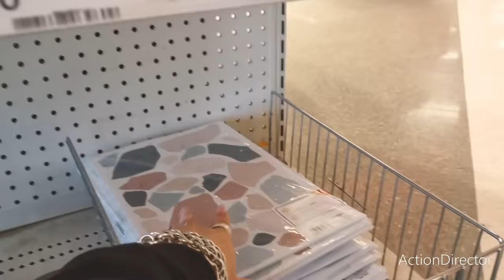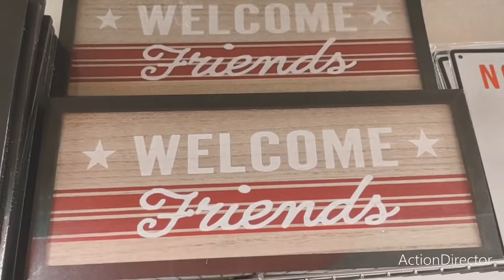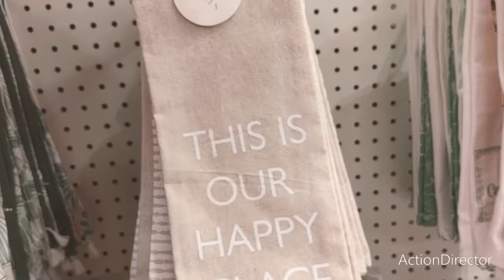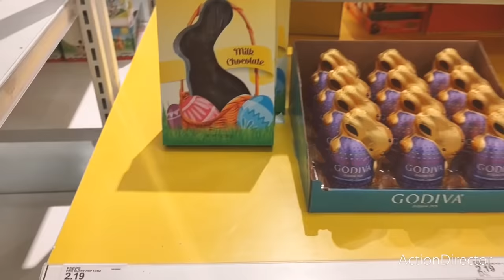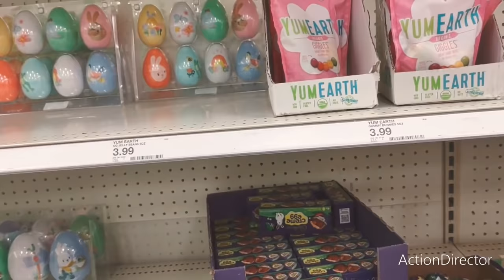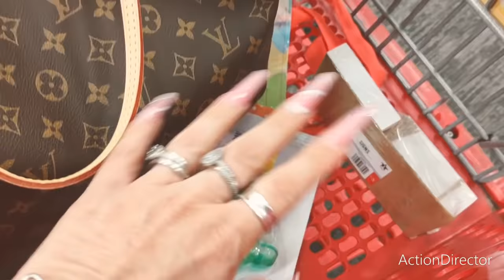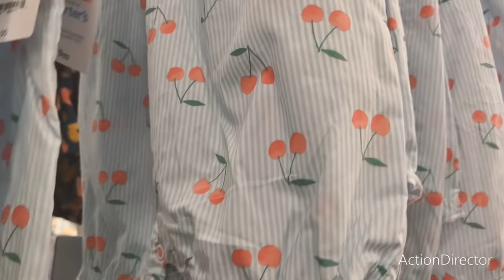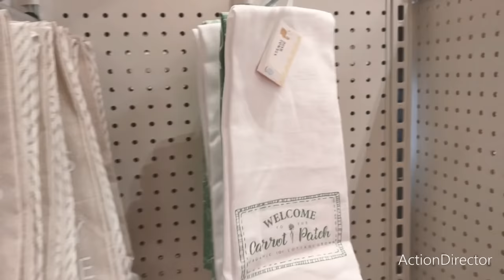🎯🤩👑🛒🔥All NEW Target Summer Dollar Spot Shop With Me!! 4th of July Decor and More!! 🤩👑🛒🔥🎯